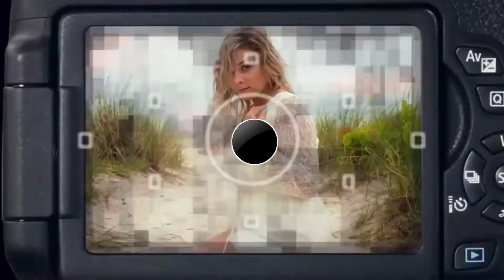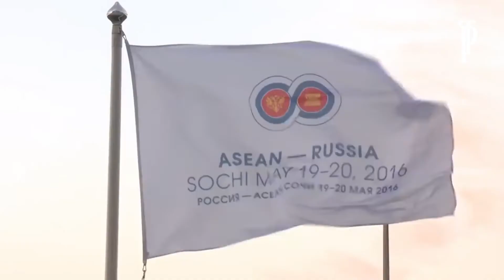6 hal ini yang membuat nyali amerika ciut dengan indonesia l negara saudara indonesia l indonesia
6 hal ini yang membuat nyali amerika ciut dengan indonesia l negara saudara indonesia l indonesia, amerika, amerika vs rusia, amerika serikat, amerika vs vietnam,  indonesia, negara indonesia, nrgara yang akan membantu indonesia jika diserang, negara yang akan bantu indonesia jika perang,  negara sahabat indonesia, negara saudara indonesia, Beberapa waktu lalu dunia internasional dikejutkan oleh kebijakan presiden Amerika Serikat Donald Trump memerintahkan serangan pada rezim Suriah.
Selama ini Amerika Serikat dikenal sebagai negara super power yang sangat ditakuti oleh negara-negara lain di dunia.
Bukan menjadi rahasia lagi Amerika Serikat masuk dalam negara-negara yang militernya terkuat dan terbesar di dunia, meski demikian secara diam-diam Amerika Serikat rupanya takut terhadap kekuatan militer yang dimiliki oleh sejumlah negara lain termasuk Indonesia.
Berikut ini 6 alasan Amerika takut berperang dengan Indonesia,